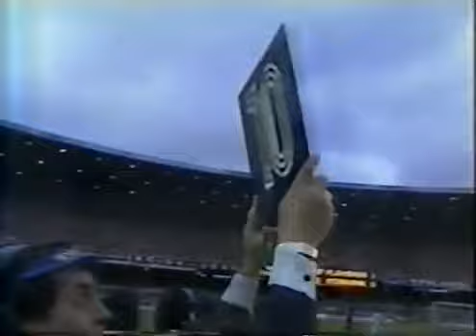Final Brasileirão 1987 Flamengo x Internacional